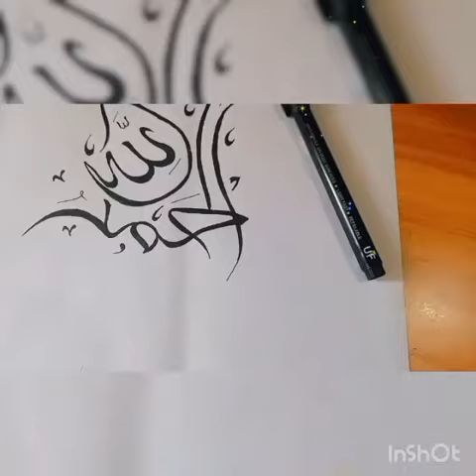alhamdu lillah calligraphy